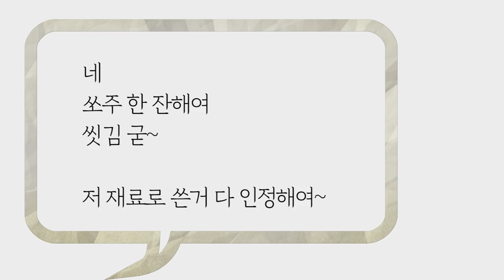봉도사 근황과 재답장 by.황상민의 심리상담소:황심소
2) WPI 검사
황상민의 심리연구소 홈페이지

3) 황심소에서 광고주를 모십니다.

4) 개인 상담 시 개인 신상 정보 관련 **

5) 황심소 들을 수 있는 채널
팟빵, 유튜브

7) WPI 교육 워크샵
위즈덤 센터로 문의

7) 기타 황심소 문의

8) 황심소 후원